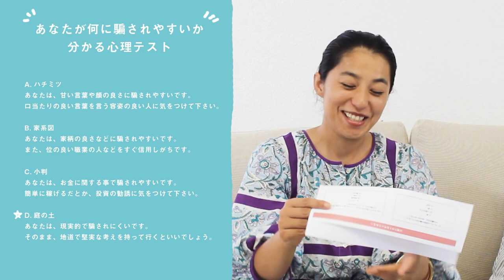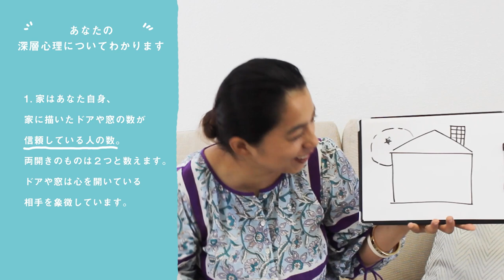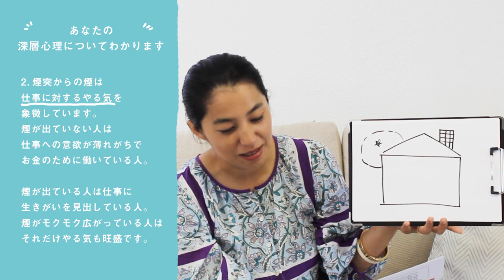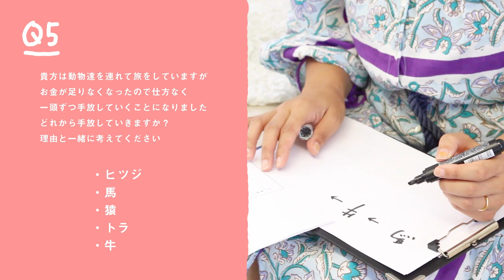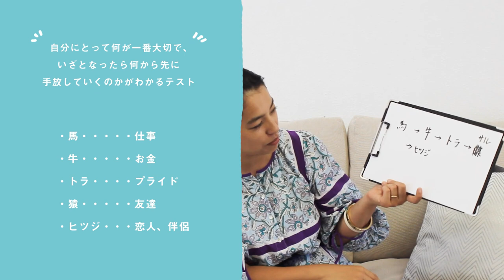意外と当たる！？心理テストやってみた！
久しぶりに心理テストをやってみました！
意外と当たってるものもあったりして・・
自分の知らない１面がみれて面白かったです。笑
みなさんもぜひ、一緒にやってみてください♪

＝＝＝＝＝youtubeリクエスト募集！＝＝＝＝＝
歌ってほしい歌（曲名と歌手名）、やってほしい企画など
是非こちらに投稿お願いします！

ID：@miho-fukuhara
こちらからライブやファンクラブの情報発信していきます♪

ファンクラブ限定ライブやブログ、
毎週の朝ラジオもやっているので

Directed by MAO&Co.